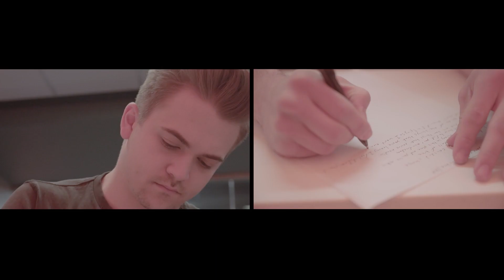Hunter Hayes - Amen (Official Music Video)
The official music video for "Amen" by Hunter Hayes from the Yesterday's Song EP - available now

LYRICS
Oh, I was a wreck
I hit my knees till they were bruised
I've given up
It felt like all that I could do
I walked the line
Until the line was just a blur
And love was out of reach, and faith was just a word

Oh, I've been searching, I've been praying
I've been hurt, and I've been patient
I've been lost and found again
Waiting for my Amen!
Looking at you now I believe
Someone up there's looking out for me
And I know how my prayer ends
Baby, you're my Amen!

Hallelujah, you're my Amen!
Hallelujah, oh, you're my Amen!

Oh, I grew up going to church in a two-street town
I read the verse
But it never made sense until right now
Your kiss is like the healing wind
Holy water on my skin
The way you saved me, baby, makes me feel like
I've been touched by heaven

Baby, you're my Amen, yeah!

(Hallelujah!)
You're my Amen!
(Hallelujah!)
You're my heart, you're my home
You're my breath, you're my song
Amen!
You're the sun and my seas
And they answer the reason
Amen!
Oh, every night when I lay me down to sleep
I pray to the Lord that you're mine to keep
Amen, I say, Amen!
Yeah, Amen!

I've been searching, I've been praying

Hallelujah! (Baby, you're my Amen!)
Hallelujah!